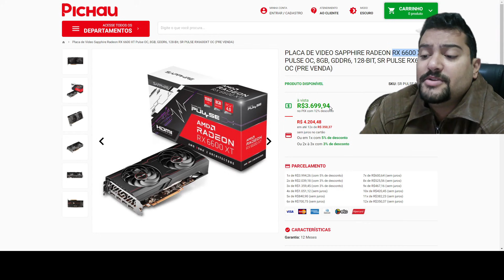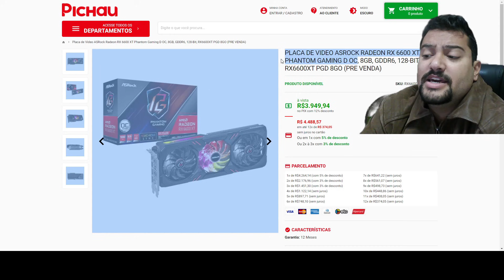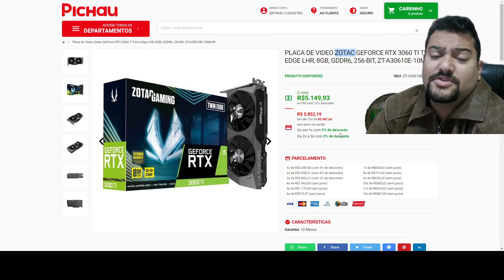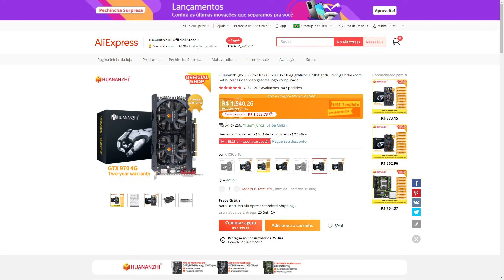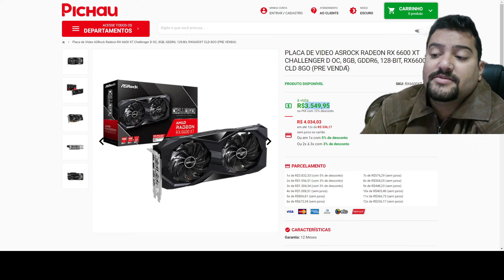CORRE MEGA URGÊNCIA 8 PLACAS DE VÍDEO NO PREÇÃO AGORA DE MANHÃ CEDO 25/08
Telegram: Só promo de GPU

00:00​​​​​​ - INTRO
00:49 - GTX 1050 TI GALAX
01:10 - GTX 1050 TI ASUS
01:22 - RX 6600XT ASROCK DUAL
01:44 - RX 6600XT SAPPHIRE DUAL
01:58 - RX 6600XT ASROCK TRIPLO
02:08 - RX 6600XT ASROCK TRIPLO RGB
02:24 - RTX 3060 TI ZOTAC DUAL
02:32 - É CONFIÁVEL COMPRAR PLACAS DA ZOTAC ?
03:08 - RTX 3080 TI GIGABYTE
03:23 - RESUMÃO
03:39 - SOBRE CUSTO BENEFÍCIO
04:12 - SOBRE A 6600XT
04:49 - GTX 1050 TI
05:03 - GTX 1060 3GB PCB NOVO : CUPOM super22s
05:11 - GTX 970 4GB PCB NOVO : CUPOM super22s
05:27 - DE ACORDO COM A PICHAU OS PREÇOS VÃO AUMENTAR